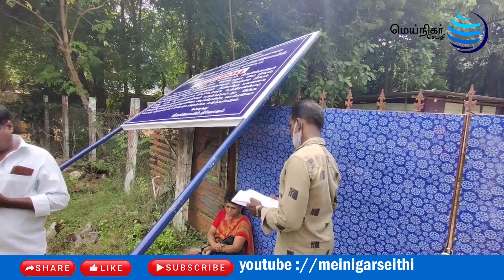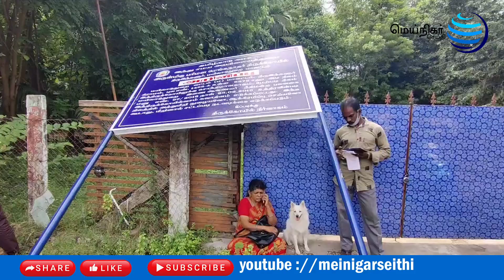மயிலாடுதுறையில் ஆக்கிரமிப்புக்கு உள்ளான ரூ 1 கோடி மதிப்பிலான கோவில் நிலம் மீட்பு